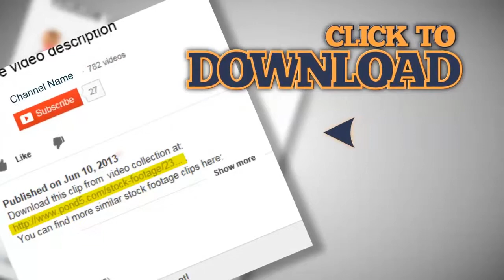Aerial View of Rush Hour Highway, freeway transportation in Shanghai, time lapse. Stock Footage